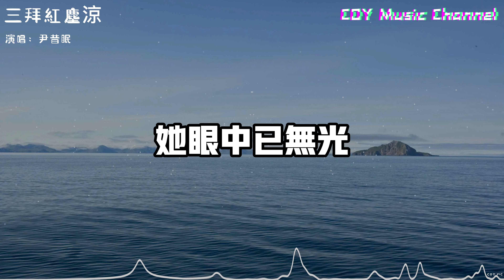尹昔眠 - 三拜紅塵涼『她坐紅帳面帶濃妝 嗩吶一聲唱明月光』（動態歌詞/Lyrics Video/無損音質/4k）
抖音號：COYMusicChannel

🎵【歌詞】
尹昔眠 - 三拜紅塵涼
作詞：劉志遠
作曲：廉山/是珊珊阿
編曲：鞏一凡
Midi program：姚瀚霄
古箏：雨沫
和聲：海青
音樂統籌：張笑菡、珠珠
人聲編輯：王耀唯
混音、母帶：楊禕
製作人：閆驍男
監製：蕭躍、廬陽、張鵬聞
出品：地心引力、晴天工作室

聽那鑼鼓喧天 誰伴著淚眼
荒唐的婚姻在世間
從未有相見卻能牽住紅線
世俗讓人瘋癲 句句話偏見
這一場婚事定義著貴賤
嘆愛恨無邊 讓喜字成雲煙
她坐紅帳 面帶濃妝
嗩吶一聲唱 明月光
這女子淚眼拜高堂
一拜天地日月
二拜就遺忘這一生
跪三拜紅塵涼
庭院 大門鎖上
雜亂的眼光 多喧嚷
這女子笑顏幾惆悵
餘生喜樂悲歡都無關
她眼中已無光

一拜天地日月
跪三拜紅塵涼
庭院 大門鎖上
她眼中已無光
一拜天地日月
跪三拜紅塵涼
庭院 大門鎖上
她眼中已無光
她眼中已無光